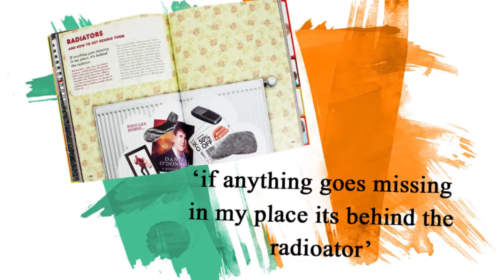The Works Books | Mrs Browns A to Y Of Everything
Mrs. Brown's A to Y of Everything is Brendan O'Carroll's hilarious follow-up to the bestselling Mrs. Brown's Family Handbook.